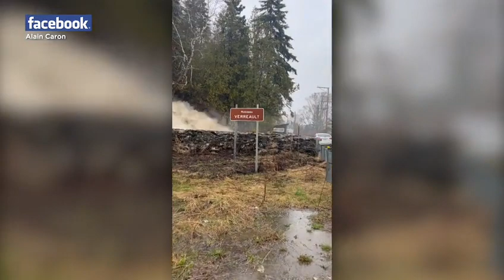Ça brasse dans le coin de Baie-Saint-Paul!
2 pompiers sont portés disparus et 1000 habitants sont isolés à cause des inondations.

Courage aux citoyens de Charlevoix et surtout, restez prudents!